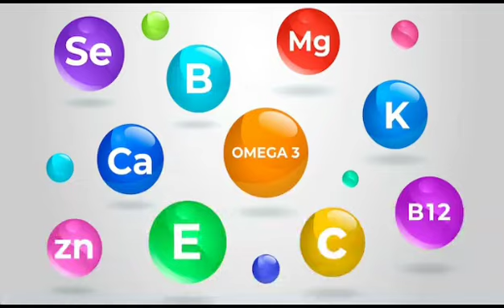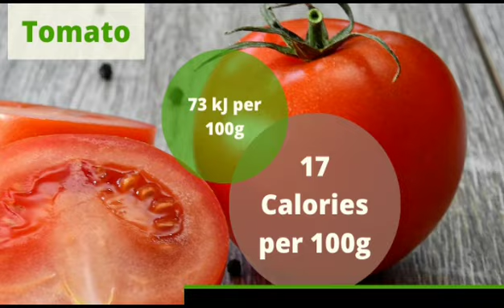कौन सी सब्जी स्वास्थ्य के लिए हजार दवाइयां के समान देखिए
कौन सी सब्जी स्वास्थ्य के लिए हजार दवाइयां के समान देखिएसर्वश्रेष्ठ सब्जियाँ हैं आलू, टमाटर, प्याज, खीरा, पालक, गाजर, हरी फलियाँ, धनिया पत्ती, पुदीना और ब्रोकोली। 2023